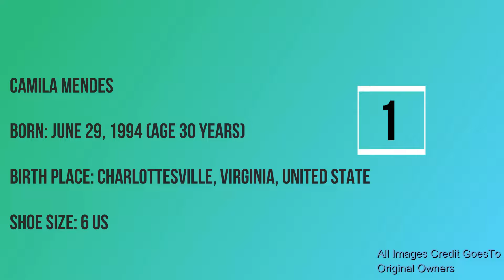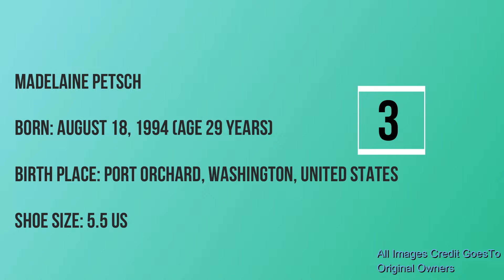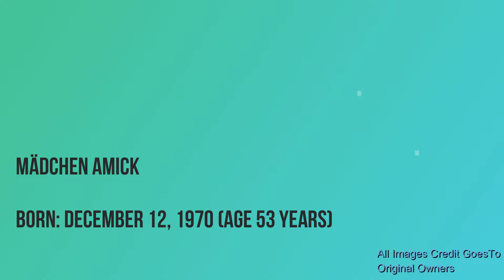Riverdale Actresses Feet Collection 1